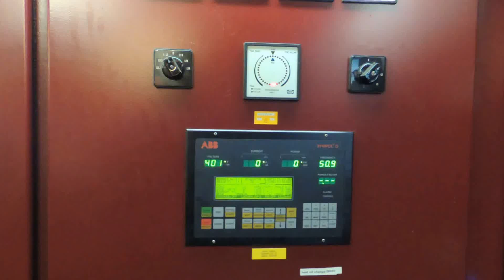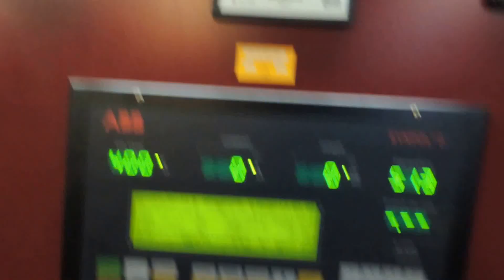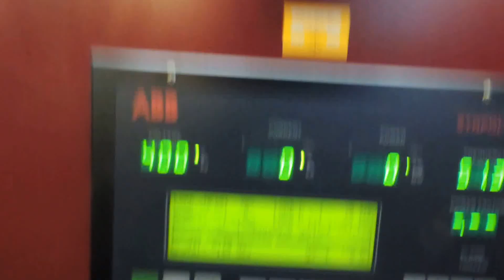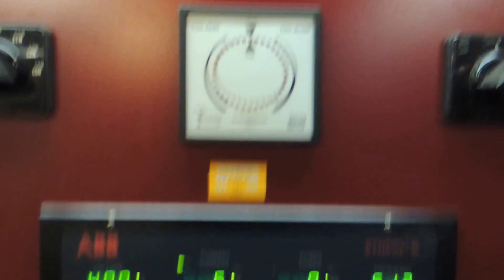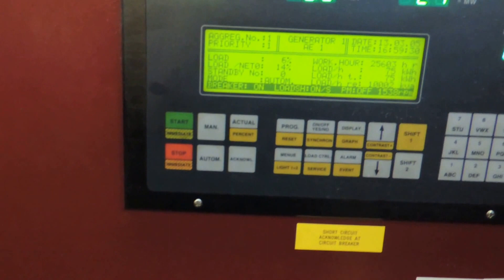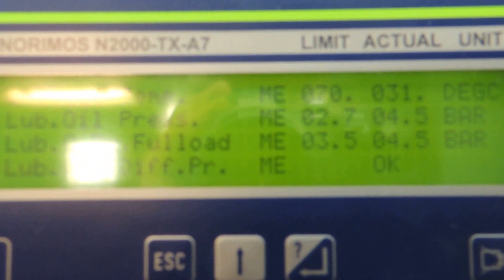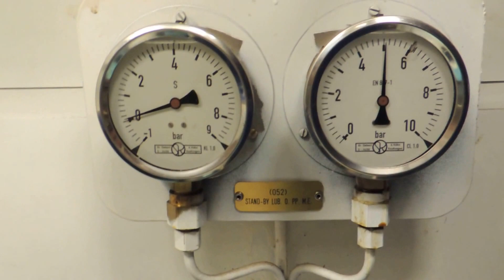ELAN _departure 2